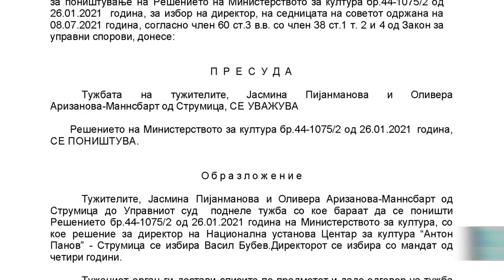Управниот суд го поништи изборот на директор на Центарот за култура во Струмица